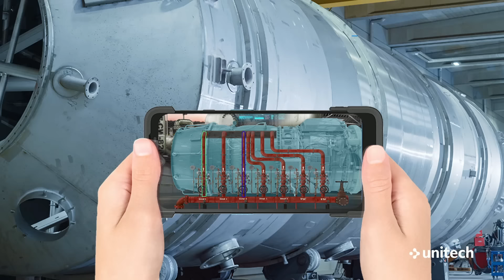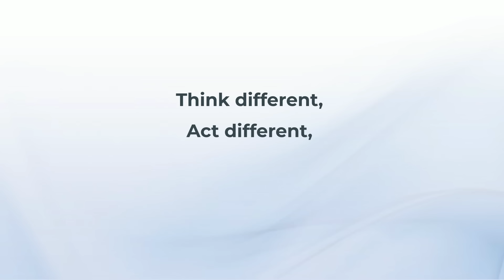【Featured Product】Unitech PA768 5G Rugged Touch Computer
Need a productivity tool to optimize work efficiency?
Unitech introduced its first WLAN6E premier mobile computer, PA768, which aims to boost the operation experience with a long-lasting QCM6490 processor and 5G speedy wireless communications.
It offers high performance of barcode reading even from a short or long read range up to 10meters and optimizes work efficiency as well as outdoor durability for various professions in field service, transportation, and logistics applications.